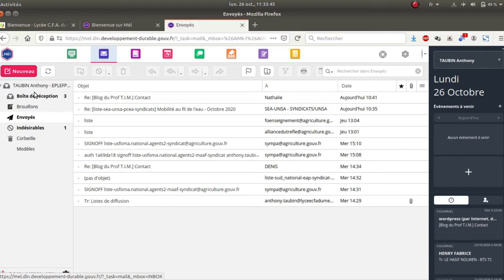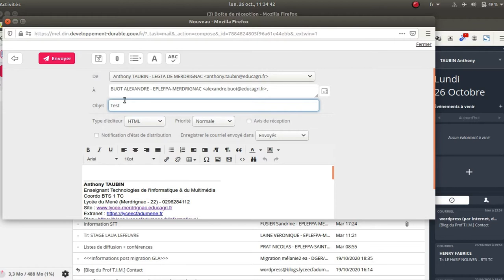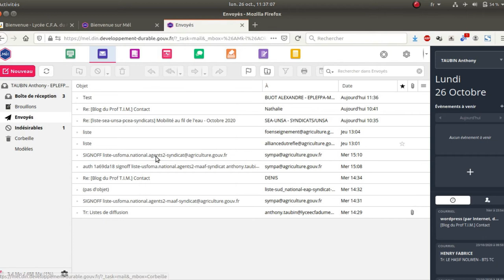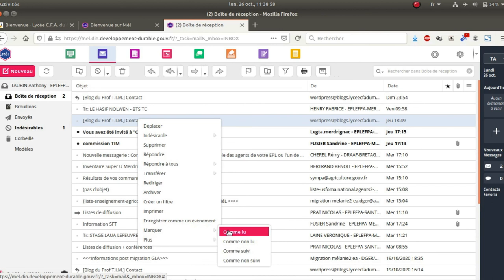Tuto vidéo : Gérer la boîte d'envoi et la boîte de réception avec la messagerie Mél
Points à retenir :
- Nouveau
- Type d'éditeur : HTML
- Joindre un  fichier
- Répondre à l'expéditeur
- Répondre à tous